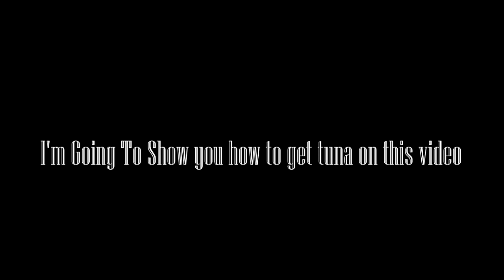How To Get Tuna on Rune Factory Oceans : Tides Of destiny